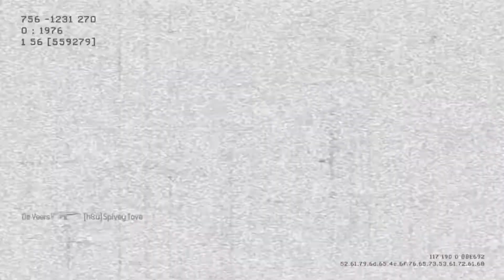MW3: The Best Day Of My Life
Robert Trolling RIP.

What is your favorite or go to class set-up for COD?